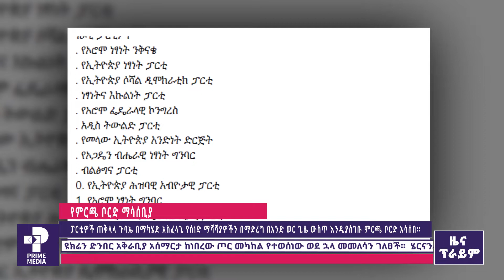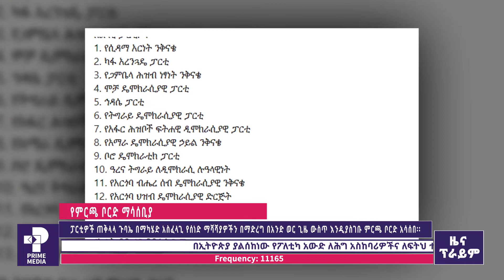ዜና ፕራይም የካቲት 9-2014 |Prime Media